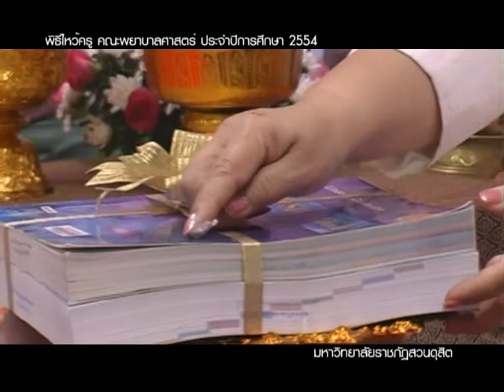มหาวิทยาลัยราชภัฏสวนดุสิต U Channel "ไหว้ครูคณะพยาบาลศาสตร์54"